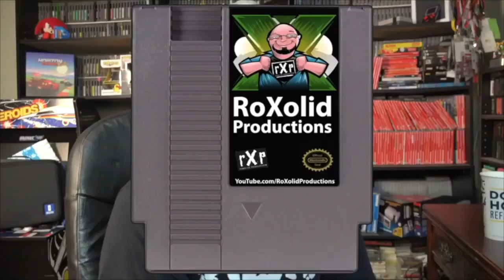Stay Away From These Switch eShop Games | 8-Bit Eric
8-Bit Eric ( 8BE ) Today we check out some BAD Switch eShop games that you should definitely not bother checking out. These are some pretty low budget Switch games that just aren't fun in my opinion.